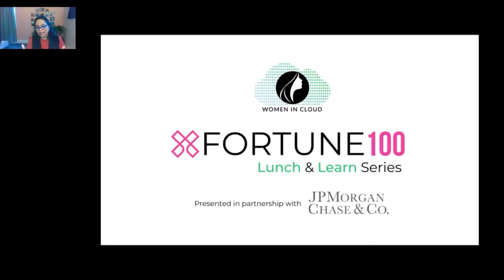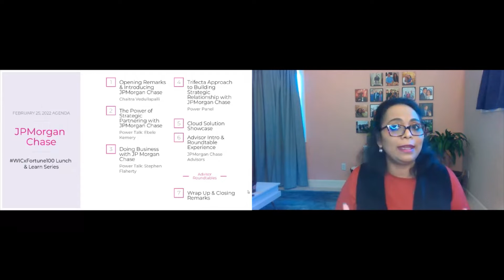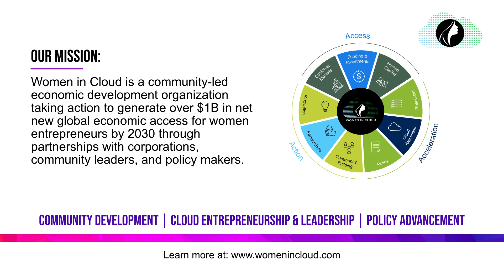Opening Remarks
On February 25, we hosted a new and exciting Lunch and Learn session with one of the Fortune 100 companies: JPMorgan Chase. The WICxFortune100 Lunch and Learn series is a space where women in tech can connect, learn, and network with fortune companies and brands. Its goal is to generate access to new jobs opportunities focused on digital transformation, teach how to navigate and do business with the company, create new connections, and get a deeper insight into innovative enterprise-ready cloud solutions.

Hear from Chaitra Vedullapalli, President & Co-Founder of Women in Cloud